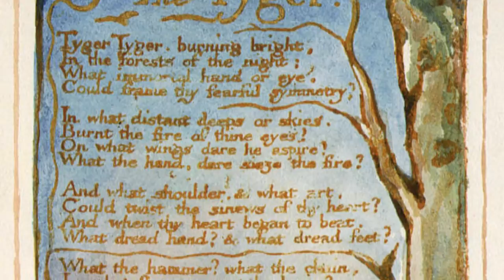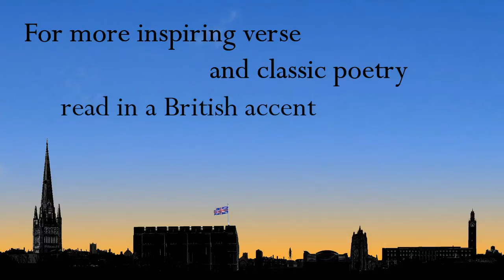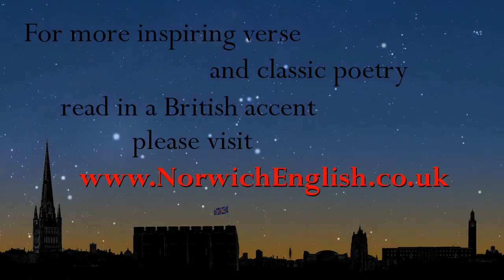"The Tyger", William Blake (British accent)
Read in a southern British accent.

Burnt the fire of thine eyes?
On what wings dare he aspire?
What the hand, dare seize the fire?

And what shoulder, & what art,
Could twist the sinews of thy heart?
And when thy heart began to beat,
What dread hand? & what dread feet?

What the hammer? what the chain,
In what furnace was thy brain?
What the anvil? what dread grasp,
Dare its deadly terrors clasp!

And water'd heaven with their tears:
Did he smile his work to see?
Did he who made the Lamb make thee?

In the forests of the night:
Dare frame thy fearful symmetry?